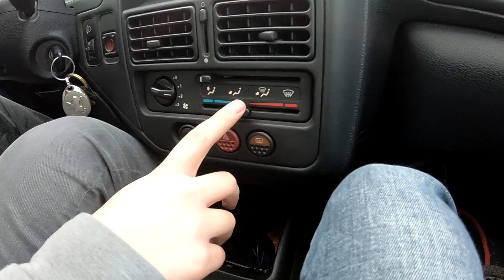JEUNE PERMIS - TEST ET PRÉSENTATION PEUGEOT 106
Voici notre première vidéo où l'on présente des voitures, de toutes sortes, et nous commençons ici avec la 106 1.1 de Maxime.

JE TIENS A M'EXCUSER POUR LE VENT !

                  LIiam + Latroit - Someday